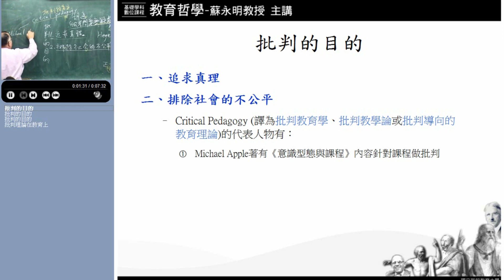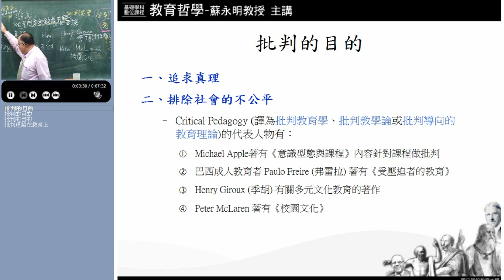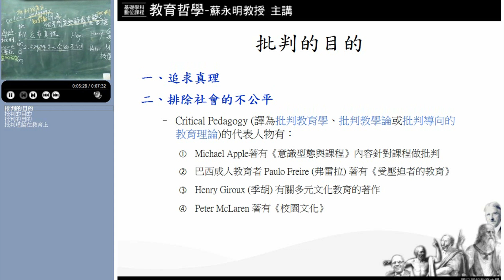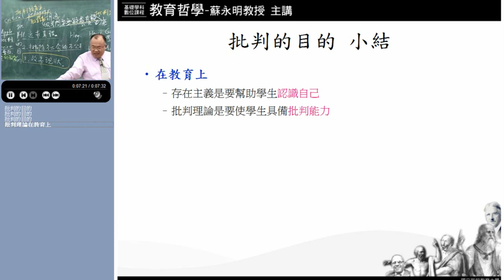10620蘇永明教授教育哲學_第9I講馬克思主義的基本觀念